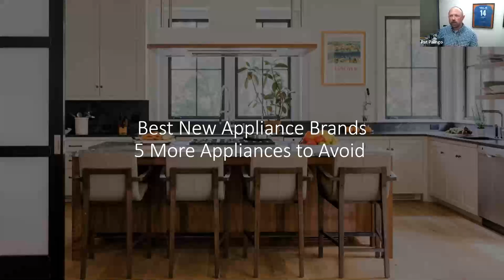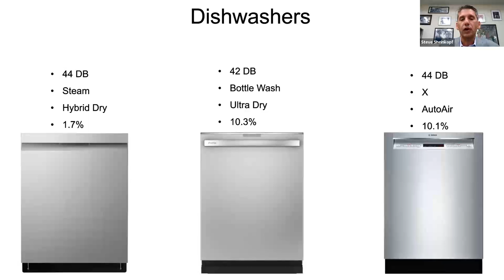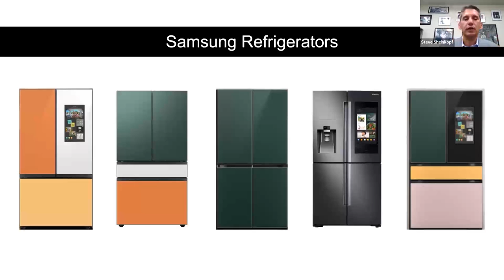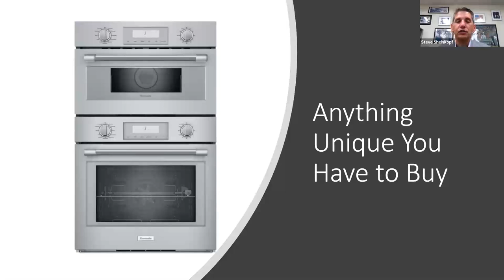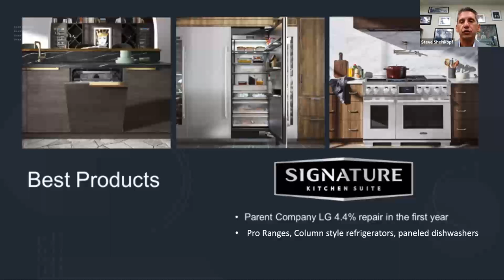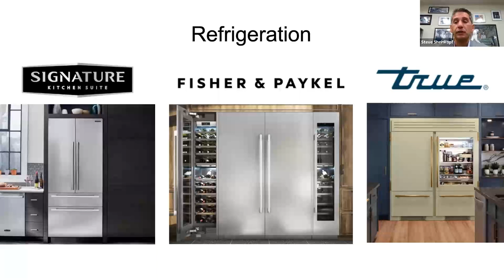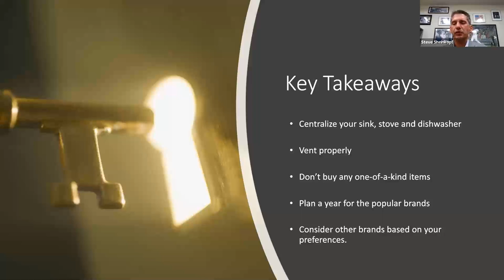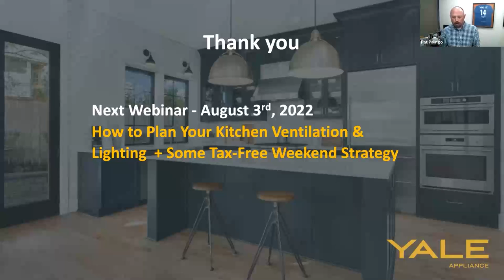Best New Appliance Brands and 5 New Appliances to Avoid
You'll have to wait 8-15 months for many of the premium appliance brands, so this webinar will focus on the best new brands and best new appliances if you can't wait.

It's hard to believe there are five more appliance trends to avoid. So you will learn those and some basic kitchen design as well.

There are some good questions at the end as well.  Its a good webinar if you are planning a new kitchen within a year

In addition, use the resources below to continue your research or contact our team.
📄 Webinar Presentation
📘 Popular Resources
Ventilation Buying GuideYale Appliance BlogYouTube Channel
🏬 Schedule a Showroom Visit: Meet with an experienced appliance sales team member to discuss your project